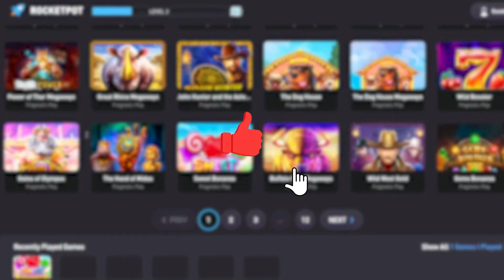SICK Set-Up On DOG HOUSE MEGAWAYS!! ★ TOP 5 RECORD WINS OF THE WEEK!